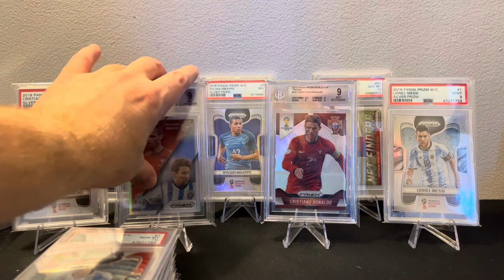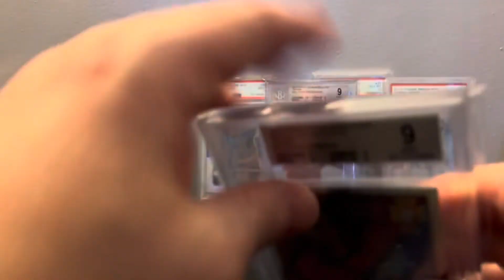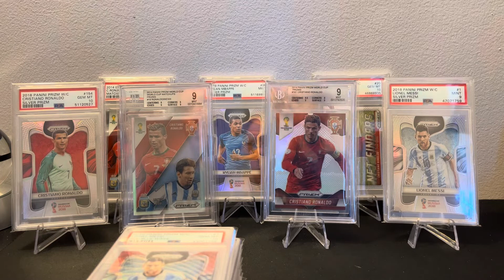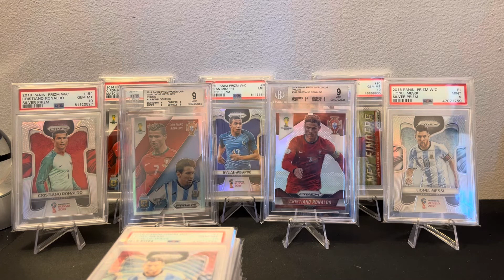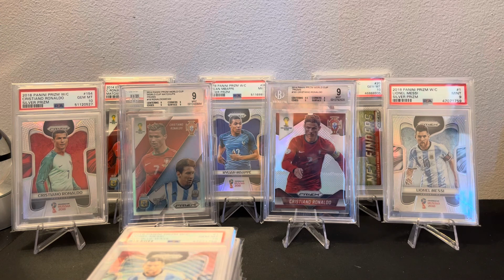2022 World Cup Card Market and Why It’s time to Skip Panini Products